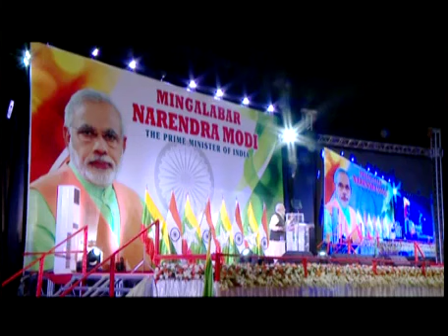MEGA SHOW | PM Narendra Modi Mega Show At India community Event | Narendra Modi Speech In Myanmar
Prime Minister Shri Narendra Modi, today interacted with the Indian community in Yangoon, Myanmar.

Speaking on the occasion the Prime Minister said that he is witnessing a mini India in front of him. He appreciated the role of Indian diaspora in contributing towards to the development of wherever they have settled. They also kept in touch with their roots, the PM added.

The Prime Minister admired the role of the Ministry of External Affairs, and in particular, the External Affairs Minister Smt. Sushma Swaraj, in helping people in distress, and sensitive to the concerns of every Indian in any part of the world.

“We are not merely reforming India but are transforming India, a new India is being built”, expressed PM Modi. Also, the PM spoke about an India free from poverty, terrorism, corruption, communalism, casteism that is being created.